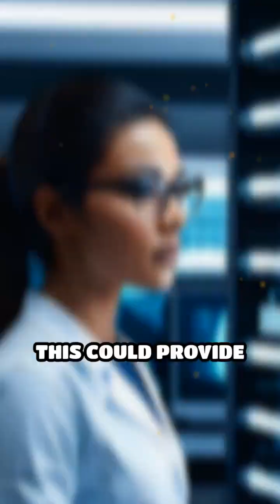What If We Found Microbial Life on Mars?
Imagine Mars isn't lifeless after all. What would discovering microbes there mean for science, tech, and planetary protection?